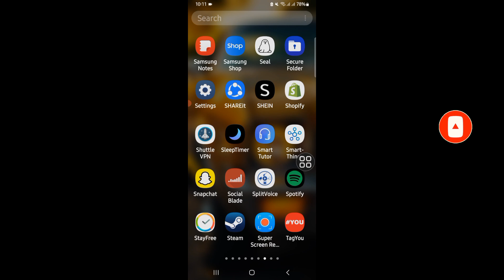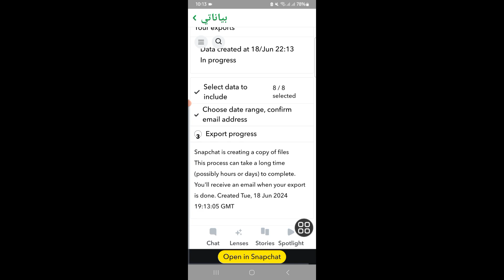كيفية استرجاع الصور المحذوفة من السناب شات - تحديث 2024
اللي حذفتها سناب ستتعلم كيف ارجع صور حذفتها في سناب شات، واستعادة صور سناب محذوفة للايفون والاندرويد 2024.